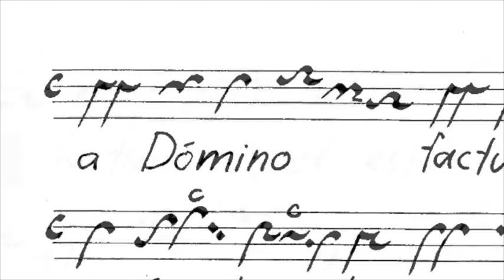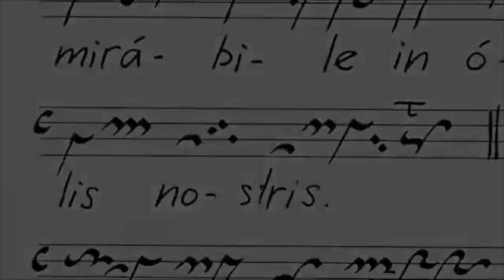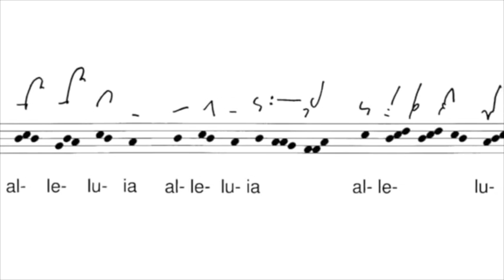056-Resposta Musical: Palestra Geert Maessen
Geert Maessen fala sobre canto mozárabe em palestra dirigida ao Schola Cantorum de Brasília. Lançamento de seus dois livros sobre canto mozárabe Geert Maessen's lecture on mozarabic chant, and about the release of his 2 books on this subject. Full lecture (both in English and translated version to Portuguese) available